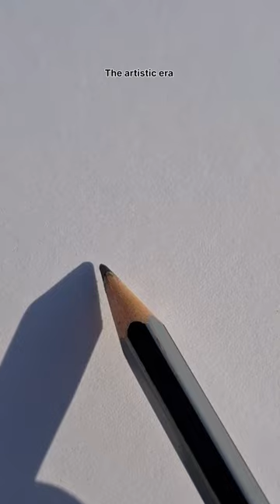How To Draw plants 🪴 Tutorial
Easy to draw plants tutorial
Plants drawing Step By Step Tutorial
Beautiful plants tutorial
How to draw cute plants
cute plant drawing
Plants drawing Tutorial for kids
Plants drawing Tutorial for beginners